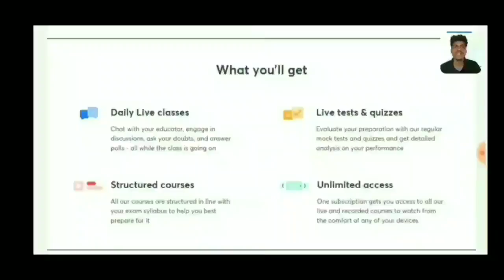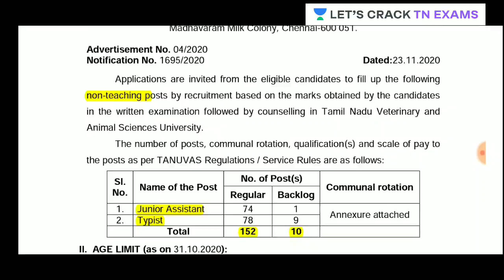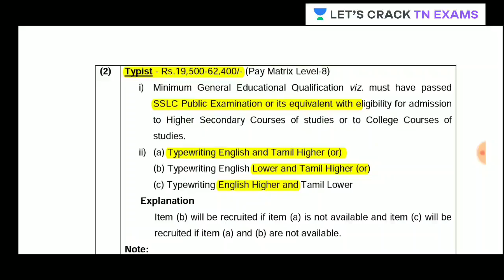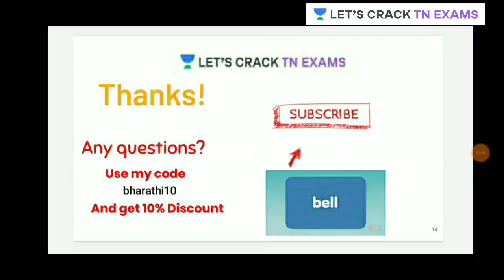தமிழக அரசு கால்நடை பராமரிப்பு துறையில் சூப்பர் வேலை | 10th | 12th pass | Apply Now ...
In this video, Bharathi has discussed "தமிழக அரசு கால்நடை பராமரிப்பு துறையில் சூப்பர் வேலை | 10th | 12th pass | Apply Now ..."  from Notification Series. Bharathi has tried to go deep into the discussion and offer his insights. It is extremely important for TN aspirants.

Unacademy Subscription Benefits:
1. Learn from your favorite teacher
2. Dedicated DOUBT sessions
3. One Subscription, Unlimited Access
4. Real-time interaction with Teachers
5. You can ask doubts in a live class
6. Limited students
7. Download the videos & watch offline